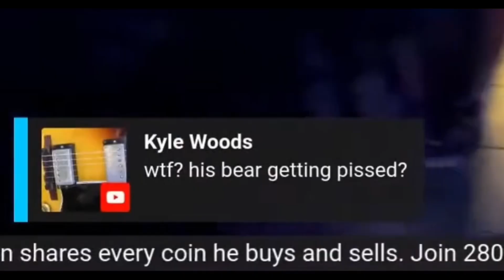STORYTIME IRL - The Bar Fight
From.Chrissie Mayr's Content House weekend. Sometimes a night out with friends turns to flirting with strangers and their friends not being too pleased... and the entire thing gets live streamed!

Ladies and gentlemen, may I present... the very first IRL hopelessexual storytime!

🚨🚨🚨 HELP ME MOVE TO FLORIDA! Any contributions to the Escape From New York Fund are greatly appreciated!
SUPPORT MY GRIFTING!
We've all become friends and we do lots of fun stuff. Zoom hangouts, private group chat, exclusive videos, movie night, + game night launching soon! Come join the party! Proceeds go to the Mike Getting Out of NYC Foundation! We're having movie night again next week!